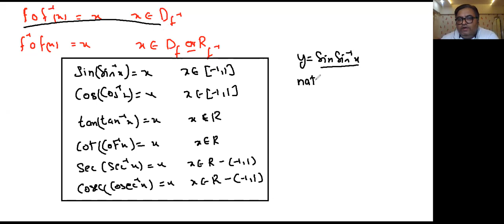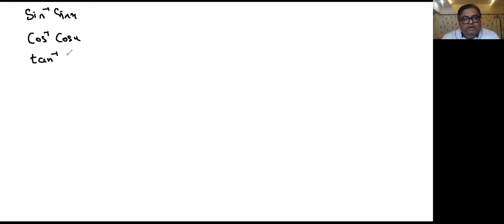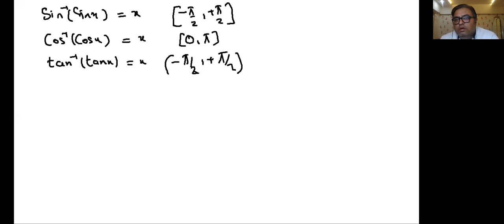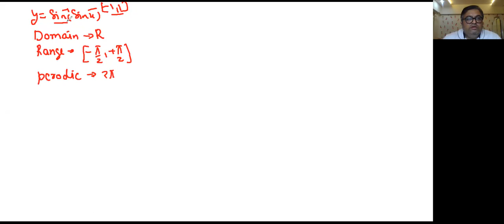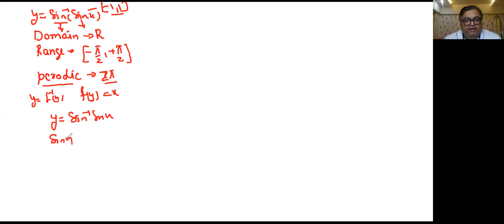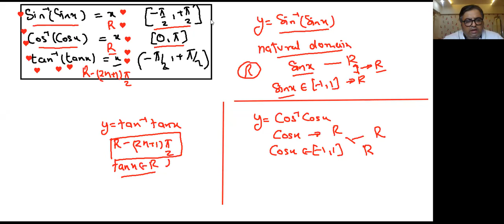HSM LECTURE 13 APRIL STAR SPARK INVERSE TRIGNOMETRIC FUNCTION LECTURE 2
PROPERTIES OF ITF